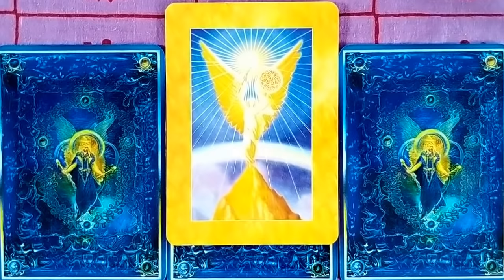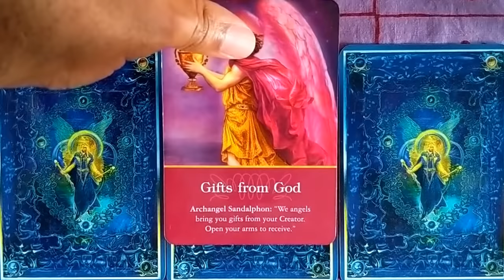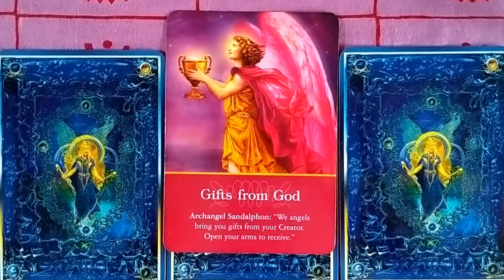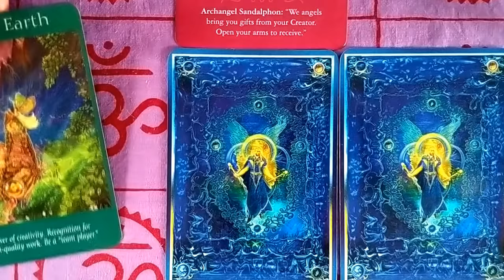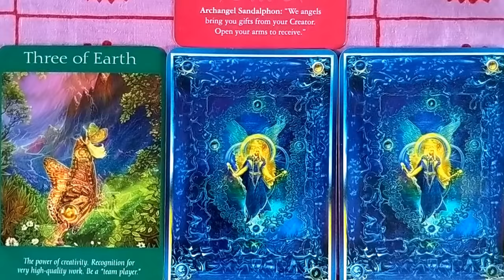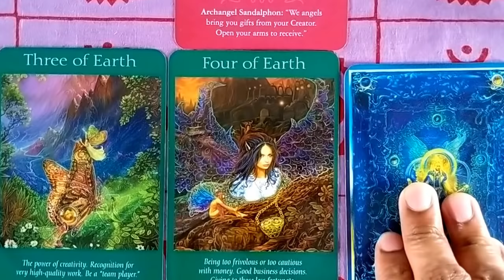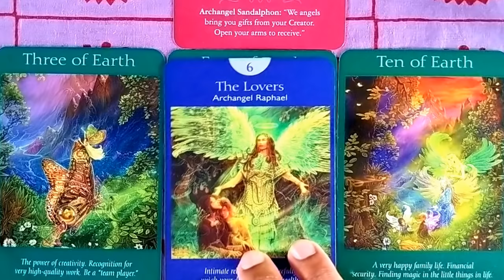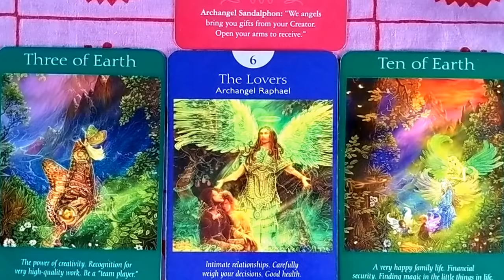June 25 - July 1, 2018 Weekly Angel Tarot & Oracle Card Reading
Archangel Sandalphon helps you find access to prayers of inspiration, which help you to strategize new patterns of communication. A new wave of energy is being orchestrated by Archangel Metatron, which will assist you in clearing out the cobwebs of fear, and replace them with higher codes of love. This will be activated as you witness deep affection in your surroundings. You have had difficulties trying to negotiate or reach others through understanding. You've been feeling victimized and powerless to have any effect of change over your circumstances. This has placed you in a compromising position, where you are making irrational decisions. Pay attention to new ideas, insights, and messages, which come through your heart, as it opens you to the peace and clarity of new wisdom.